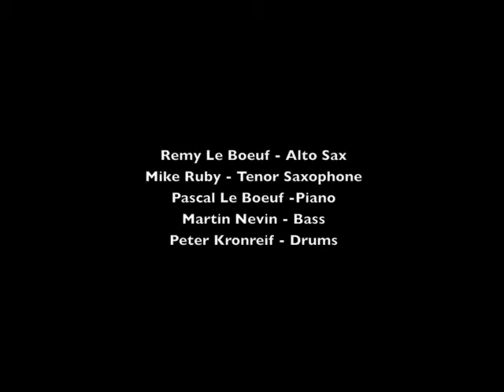PASCAL LE BOEUF :: "Variations On A Mood" 2012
Pascal Le Boeuf performs "Variations On A Mood" at the Jazz Gallery on Nov 15, 2012 with Remy Le Boeuf, Mike Ruby, Martin Nevin and Peter Kronreif.